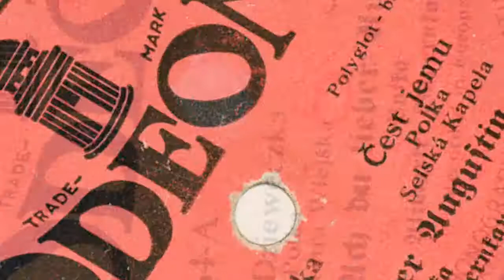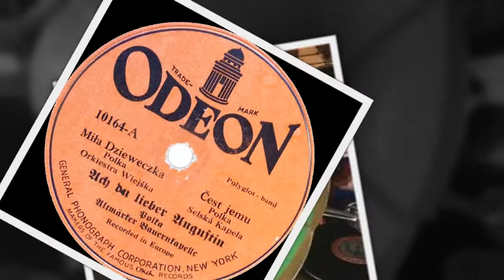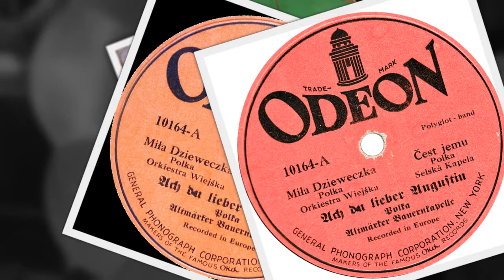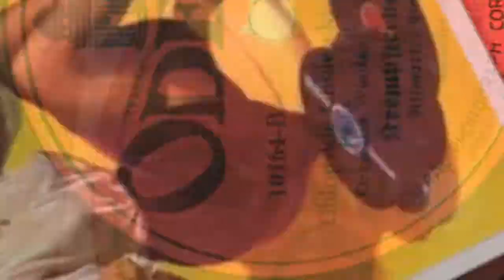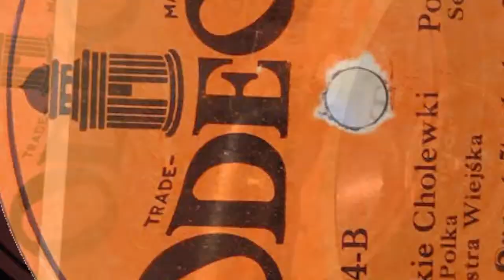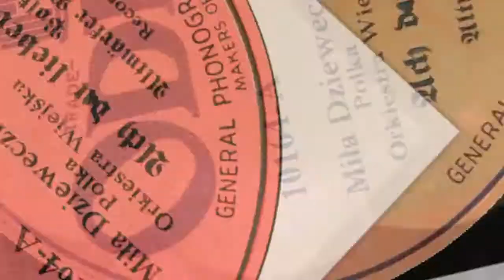Polish 78rpm recordings, (1921-30). ODEON 10164. Miła Dzieweczka polka - Chłopskie Cholewki polka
New York City, ODEON 10164 A/B. Side 1: Miła Dzieweczka/Čest jemu polka. Side2: Chłopskie Cholewki/Aniček polka. Orkiestra Wiejska / Selská Kapela